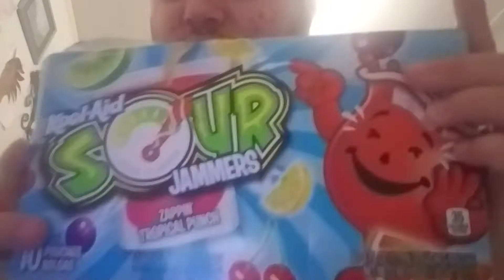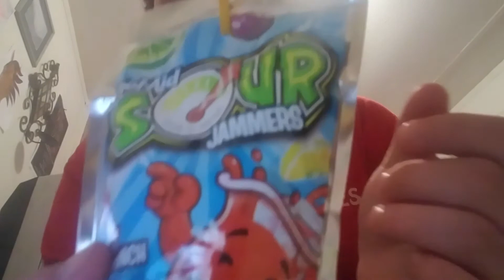Taste kool-aid sour jammers